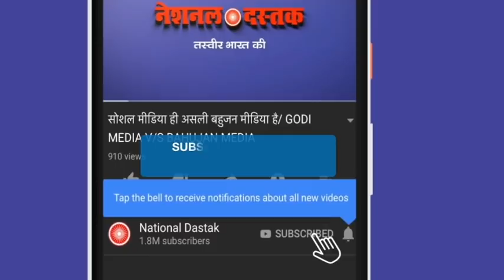देश के कौन-कौने में मनाया जा रहा संविधान दिवस